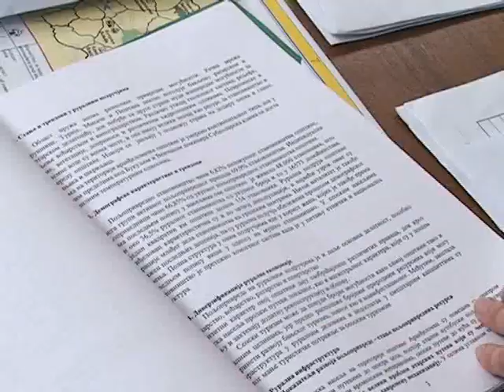Миладин Јаковљевић о пољопривредним активностима, 03.02.2016. године